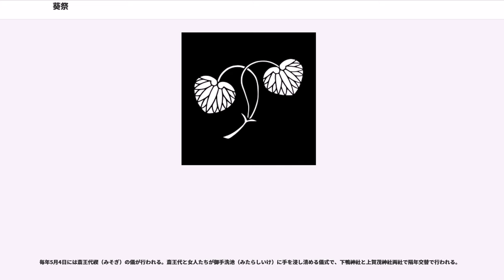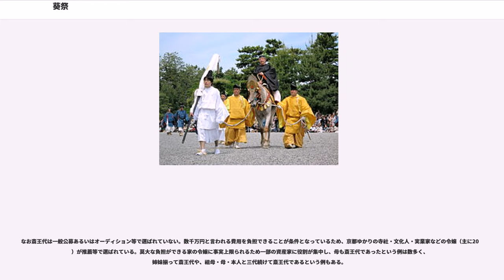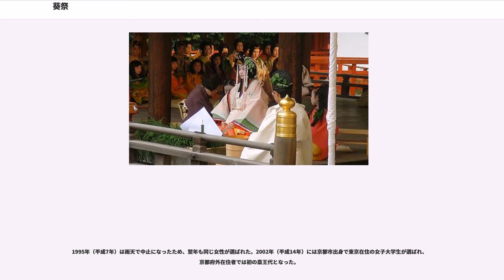葵祭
葵祭（あおいまつり、正式には賀茂祭）は、京都市の賀茂御祖神社（下鴨神社）と賀茂別雷神社（上賀茂神社）で、5月15日（陰暦四月の中の酉の日）に行なわれる例祭。石清水八幡宮の南祭に対し北祭ともいう。平安時代、「祭」といえば賀茂祭のことを指した。

石清水祭、春日祭と共に三勅祭の一つであり、庶民の祭りである祇園祭に対して、賀茂氏と朝廷の行事として行っていたのを貴族たちが見物に訪れる、貴族の祭となった。京都市の観光資源としては、京都三大祭りの一つ。

平安時代以来、国家的な行事として行われてきた歴史があり、日本の祭のなかでも、数少ない王朝風俗の伝統が残されている。

葵の花を飾った平安後期の装束での行列が有名。斎王代が主役と思われがちだが祭りの主役は勅使代である。源氏物語中、光源氏が勅使を勤める場面が印象的である。大気の不安定な時期に行われ、にわか雨に濡れることが多い。1995年（平成7年）は雨天で戦後初の中止になった。

葵祭は賀茂御祖神社と賀茂別雷神社の例祭で、古くは賀茂祭、または北の祭りとも称し、平安中期の貴族の間では、単に「祭り」と言えば葵祭のことをさしていた。賀茂祭が葵祭と呼ばれるようになったのは、江戸時代の1694年（元禄7）に祭が再興されてのち、当日の内裏宸殿の御簾をはじめ、牛車（御所車）、勅使、供奉者の衣冠、牛馬にいたるまで、すべて葵の葉で飾るようになって、この名があるとされる。
もともと古代より、賀茂神社の神紋として使っていた二葉葵(別名、賀茂葵)が更なる由来である。著名な徳川家の三つ葉葵の原型とも言われ、徳川家康の先祖である松平信光が賀茂朝臣を称していた事や、松平氏の出身地が三河賀茂郡松平郷でもある事から、『「三つ葉葵」も葵祭で有名な京都の賀茂神社との関連の深い』と述べる研究者も居る。実際に徳川家も葵祭を重視しており、徳川家茂は孝明天皇につき従って共に1863年に葵祭に参列している。

祭の起源と沿革は、欽明天皇の567年、国内は風雨がはげしく五穀が実らなかったので、当時賀茂の大神の崇敬者であった伊吉の若日子に占わせたところ、賀茂の神々の祟りであるというので、若日子は勅命をおおせつかって、4月の吉日に祭礼を行い、馬には鈴をかけ、人は猪頭（ししがしら）をかぶって駆競（かけくらべ）をしたところ、風雨はおさまり、五穀は豊かに実って国民も安泰になったという。819年（弘仁10）には、朝廷の律令制度として、最も重要な恒例祭祀（中紀）に準じて行うという国家的行事になった。

源氏物語にも、葵祭の斎王列を見物しようと、光源氏の妻、葵の上と六条御息所が、車争いを演じた場面が登場する。
それから10年以上経ち、光源氏と紫の上が桟敷席から祭り見物する場面がある。ちなみに、紫の上は幼い頃。光源氏が勅使の役目を終えて休暇を迎えた際に、牛車の中で祭りを一緒に見物していた。

さまざまな前儀（5月3日流鏑馬神事・5月12日御蔭祭・御阿礼神事）が行われるが、中でも流鏑馬神事（やぶさめしんじ）が有名である。糺の森（ただすのもり）の真中にある全長500メートルの馬場（ばば）を、公家風の装束姿や武家風の狩装束姿の射手（いて）たちが疾走する馬上から、3つの的を射抜くというものである。

「矢伏射馬（やぶさめ）」とも書かれる流鏑馬は、その文字が示すように矢を射ること。馬を走らせながら正確に的を射抜く高度な技術が必要とされるため、人気の行事の一つである。

雄略天皇の即位の年（457年）、「騁射（うまゆみ）」を行ったと『日本書紀』が伝え、「賀茂祭に民衆を集めて騎射を禁ず」の記事が『続日本紀』にしるされるなど、古い歴史を持つ日本古来の馬術とされる。

射手のかけ声「イン、ヨー」とは「陰陽」のこと。みごと矢が的中すれば五穀は稔り、諸願は成就すると言い伝えられている。文亀2年（1502年）に中絶したが、昭和48年（1973年）、下鴨神社式年遷宮の記念行事として復活。「糺の森流鏑馬神事保存会」によって公家装束による流鏑馬が保存・伝承されている。

また、上賀茂神社では競馬会神事（くらべうまえじんじ）などが執り行われる。

葵祭は、宮中の儀・路頭の儀・社頭の儀の3つから成るが、うち宮中の儀は現在では行われていない。

5月15日、乗尻を先頭に検非違使・山城使・内蔵寮史生・馬寮使・舞人・近衛使（勅使）代・陪従・内蔵使からなる騎馬の文官・武官を中心とする本列（勅使列）と、斎王代（後述）をはじめとする女人列、これら平安時代の衣装を身にまとった人...